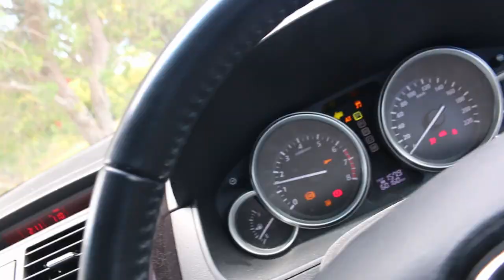Exploring the Hobsonville Point waterpark!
In day 12 of the vlog, I went down to Hobsonville Point to check out the water park and have a little play with the stuff down there :)

I experimented with some new camera and editing techniques so I hope you enjoy!